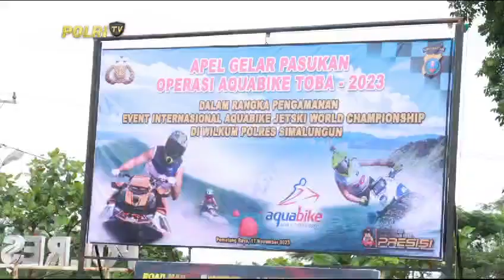POLRES SIMALUNGUN GELAR APEL PASUKAN OPERASI PENGAMANAN AQUABIKE TOBA 2023